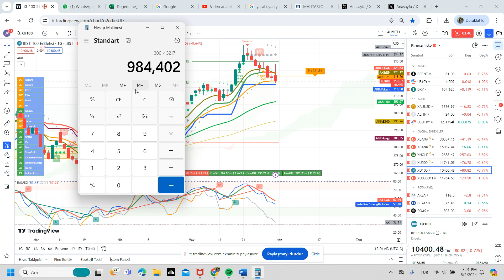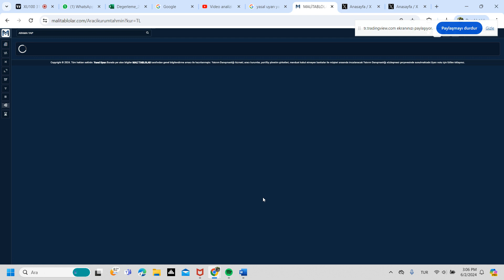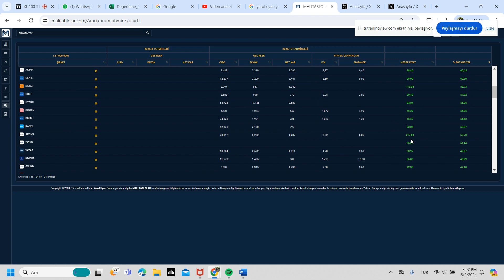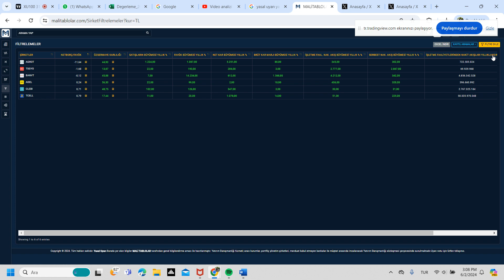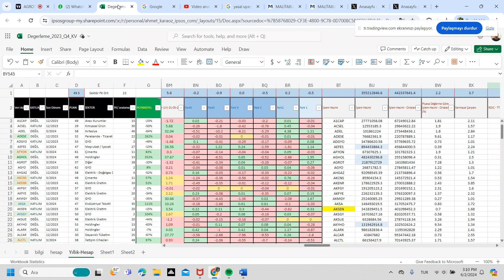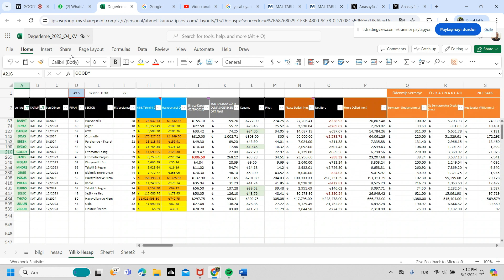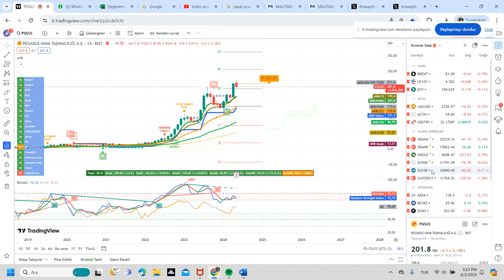son bilanço incelemeleri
Bu hafta 10500 üzeri kapanışlar yeninde 11 binlere götürebilir. 10500 altında kaldıkça 10 bin korku kapanı çalışabilir
YEŞİL LİSTE

Yasal Uyarı

Ulaşmış olduğunuz bu site kapsamındaki gerek sözel gerekse de grafik bilgiler ulaşılabilen ilk kaynaklardan iyi niyetle ve doğruluğu, geçerliliği, etkinliği velhasıl her ne şekil ve surette olursa olsun herhangi bir karar dayanak oluşturması hususunda herhangi bir teminat, garanti oluşturmadan yalnızca bilgi edinilmesi amacıyla toplanmıştır. Piyasa Notları her an hiçbir şekil ve surette ön ihbara ve/veya ihtara gerek kalmaksızın söz konusu bilgileri değiştirebilir ve/veya ortadan kaldırabilir. Genel anlamda bilgi vermek amacıyla hazırlanmış olan işbu site kapsamı bilgiler hiçbir şekil ve surette Piyasa Notları herhangi bir taahhüdünü tazammun etmediğinden, bu bilgilere istinaden her türlü özel ve/veya tüzel kişiler tarafından alınacak kararlar, varılacak sonuçlar ve oluşabilecek her türlü riskler bizatihi bu kişilere ait olacaktır. Hiçbir şekil ve surette ve her ne nam altında olursa olsun, her türlü gerçek ve/veya tüzel kişinin gerek doğrudan gerek dolayısı ile uğrayacağı maddi ve/veya manevi zararı, kâr mahrumiyeti, velhasıl her ne nam altında olursa olsun uğrayabileceği zararlardan hiçbir şekil ve surette Piyasa Notları sorumlu tutulamayacaktır.